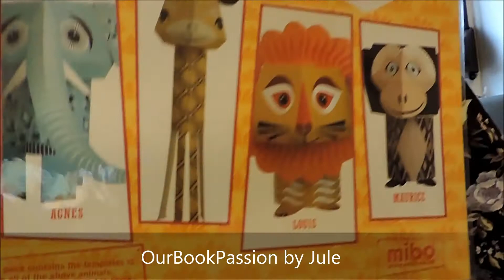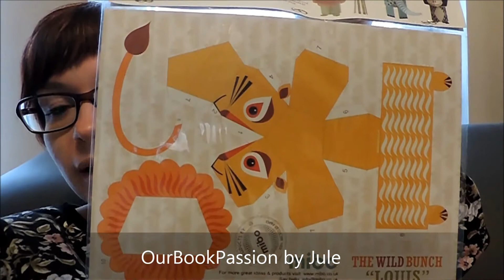7 Tage lesen - Tag 3: Kränklich mit Touched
Und...Tag 3...Viel Spaß :)